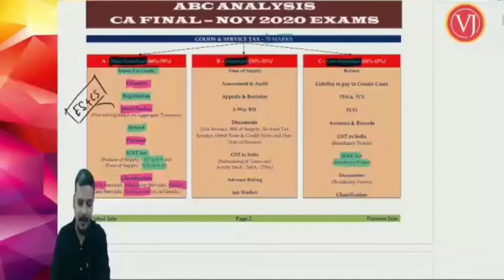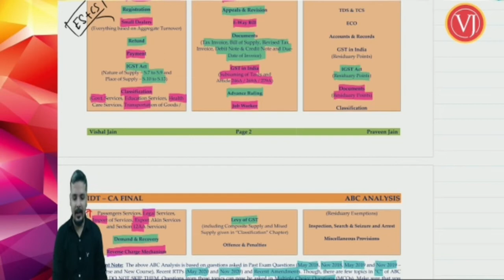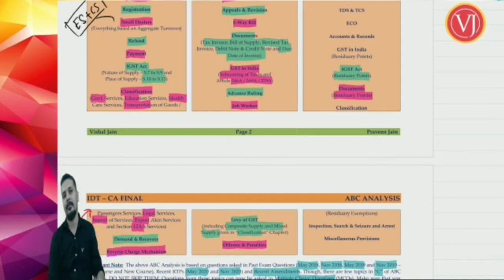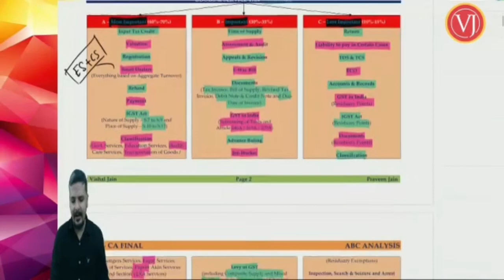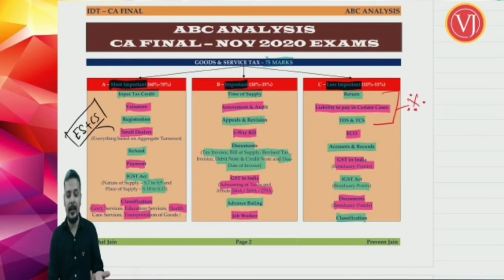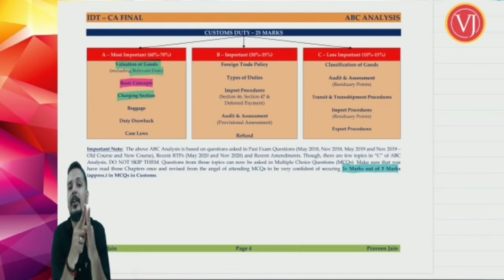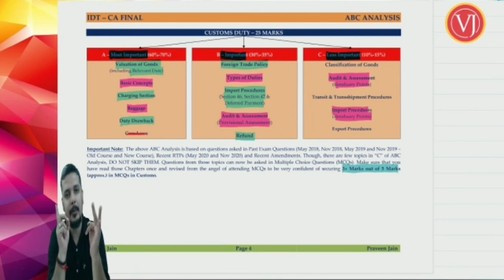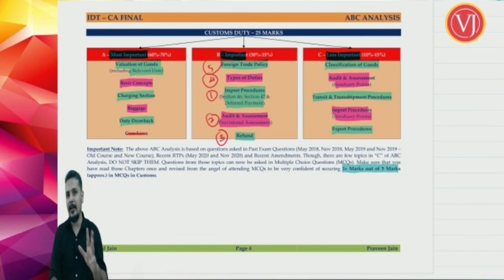CA FINAL EXAM TIPS BY CA VISHAL JAIN PART 2